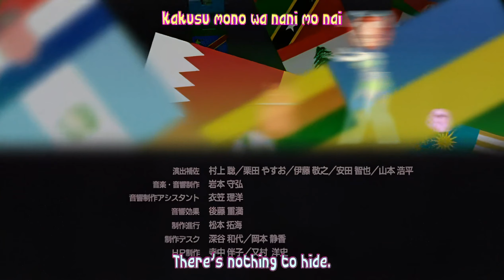Charady's Daily Joke #074 - Number Problem (HD)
Joke 074/365: Number Problem

A teacher, tired of having her students disturb the class to use the bathroom, decides to implement an easier system. Hold up one finger to go pee, and two fingers to go "#2". But unfortunately, the system might have a few flaws that she didn't account for.